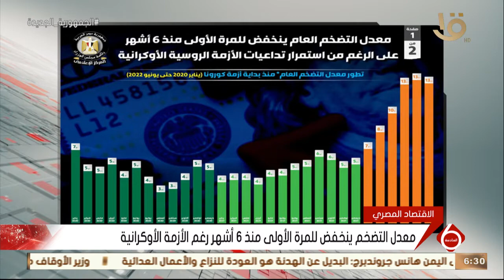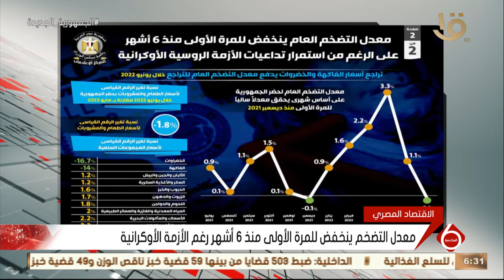نشرة السادسة | معدل التضخم ينخفض للمرة الأولى منذ 6 أشهر رغم الأزمة الأوكرانية